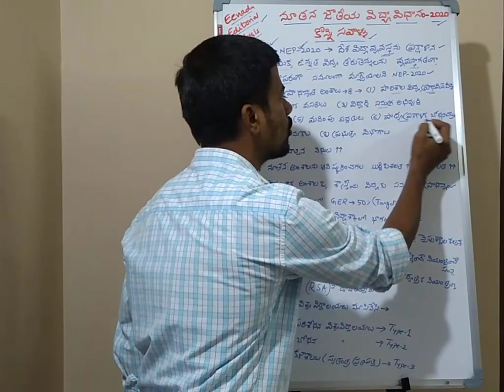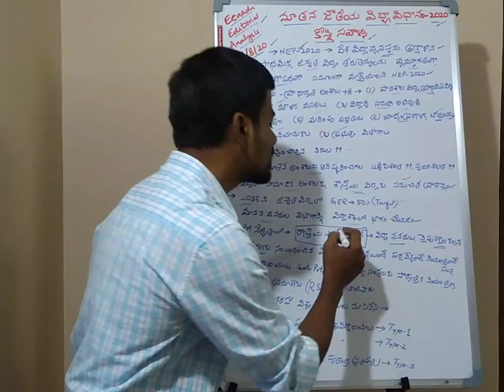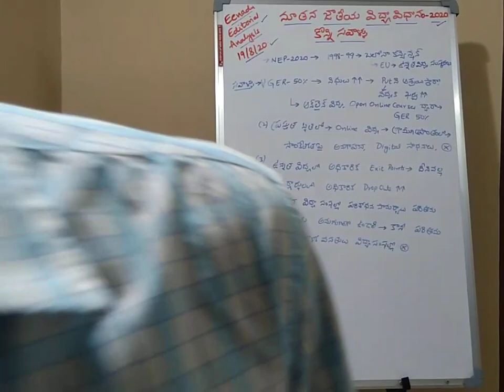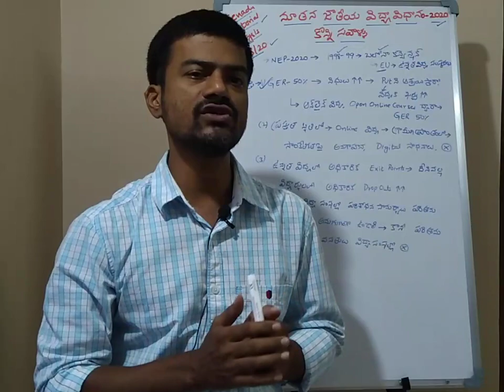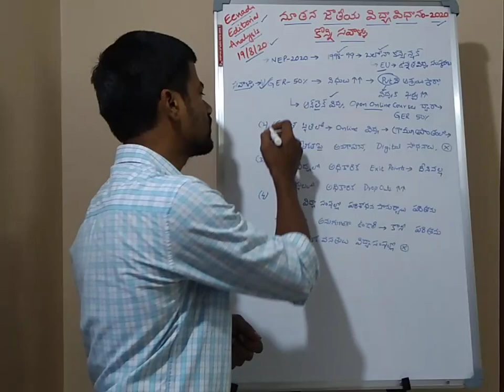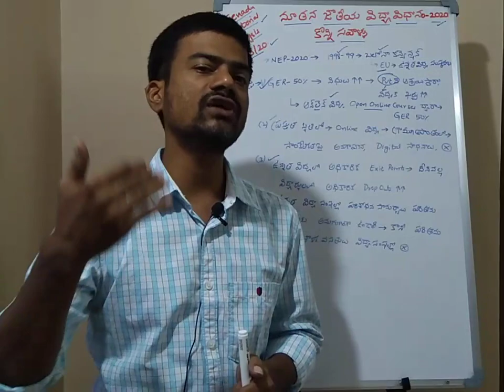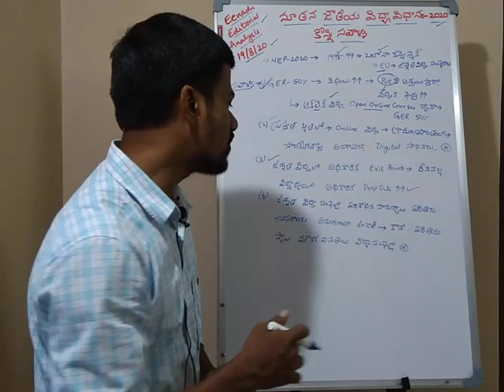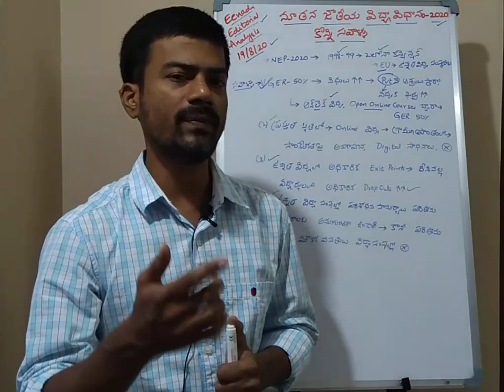Eenadu Editorial Analysis (19/08/20).. నూతన జాతీయ విద్యా విధానం 2020..కొన్ని సవాళ్లు...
నూతన జాతీయ విద్యా విధానం 2020..కొన్ని సవాళ్లు...

Editorial.
Editorial Analysis.
Telugu editorial..
telugu paper editorial..
telugu newspaper editorial..

gk 2020 current affairs telugu,